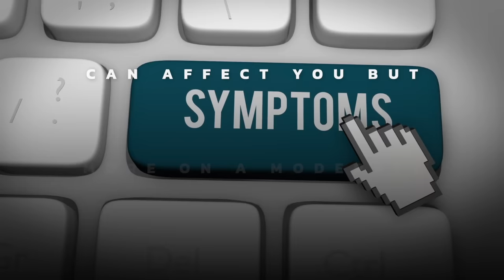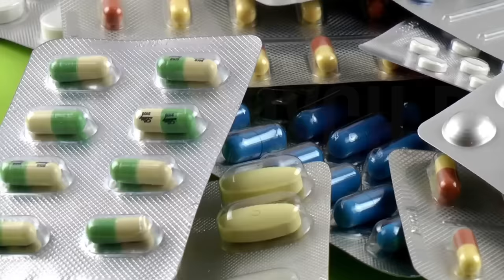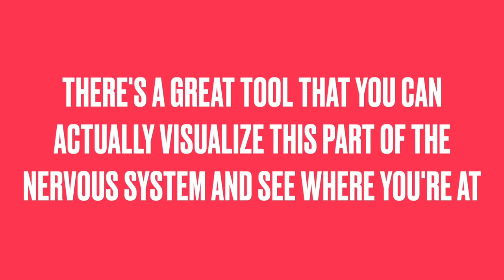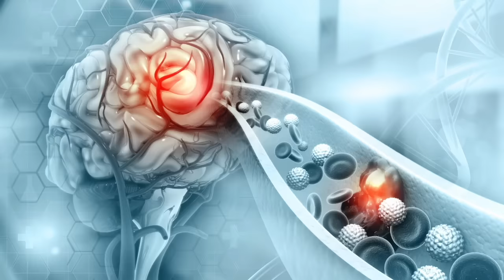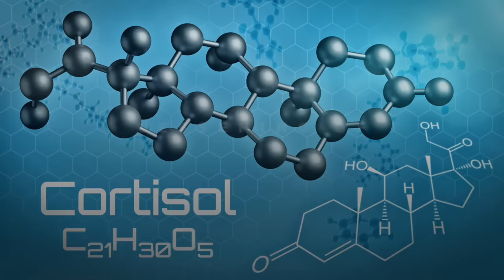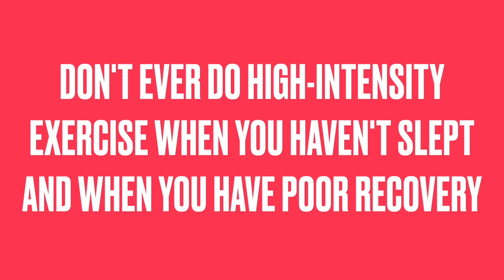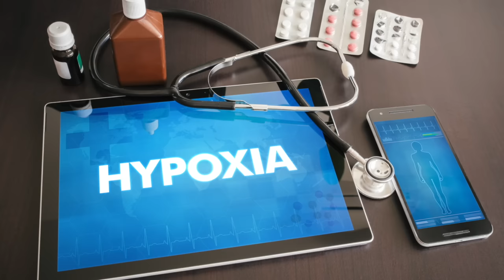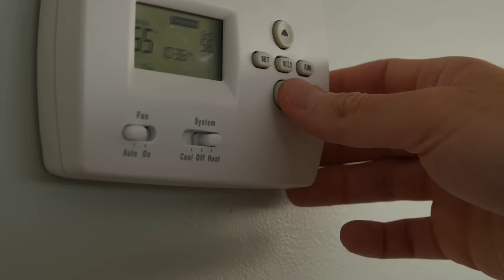What Would Happen if You Only Got 5 Hours of Sleep Per Night - NOT GOOD!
There are huge consequences of not getting enough rest. Discover the top side effects of not enough sleep and how to sleep better.

0:00 Introduction: What happens when you don’t get enough sleep
1:33 Sleep benefits
1:45 Side effects of a lack of sleep
7:57 Side effects of sleep apnea
9:20 What to do for better sleep
12:25 Make sure you can always find unfiltered health information by signing up for my newsletter!

Let’s talk about what would happen if you went two weeks with less than five hours of sleep each night.

Getting seven to eight hours of sleep is the best way to support a healthy body. But many people aren’t getting enough quality sleep.

There are so many health benefits of sleep. This is when our bodies recover, burn fat, and detoxify the most.

Here are the top side effects of not getting enough sleep:
 • Fatigue
 • Mood changes
 • Poor cognitive function (with memory, focus, concentration)
 • Sympathetic hyperactivity
 • An increased risk of cardiovascular problems, stroke, and diabetes
 • Weight gain
 • Fatty liver
 • Immune system impairment
 • Poor recovery from injury, stress, or exercise

If you have sleep apnea or you're a heavy snorer, you may experience an imbalance of oxygen and CO2, which can cause poor sleep.

Other potential severe side effects of sleep apnea can include:
 • Brain atrophy
 • Increased risk of cancer, cardiovascular incidents, stroke, and diabetes

There are many different natural things you can try for sleep apnea.

What to do if you’re not getting enough sleep:
1. Take a nap
2. Keep you’re room cool (between 60 to 68 degrees Fahrenheit) and leave your window open if possible
3. Try to keep the humidity in your room at 50%
4. Turn off all electronics in your room when you’re sleeping
5. Don’t overeat or undereat in the evening, and make sure to consume enough protein
6. Don’t eat too late in the evening
7. As it gets dark, start dimming the lights and avoiding blue light

I hope this helps increase your awareness of the side effects of not sleeping enough.